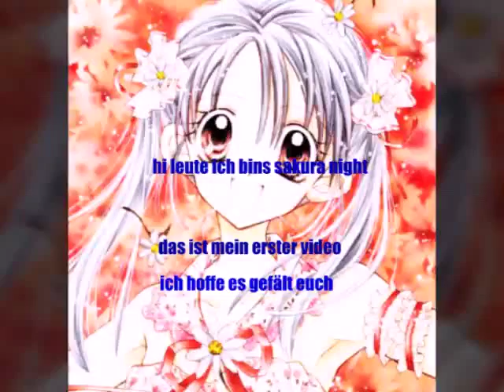Sasusaku Wenn wiest du wehlen sakura